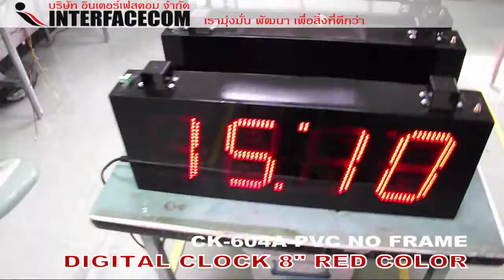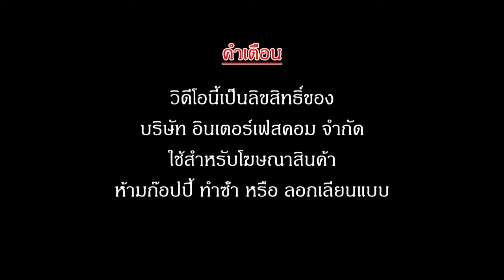DIGITAL CLOCK CK-604A-PVC RED COLOR (NO FRAME)